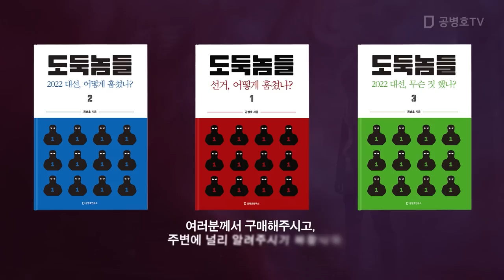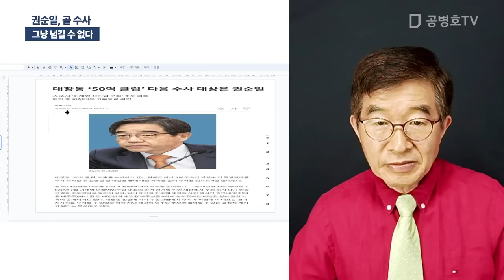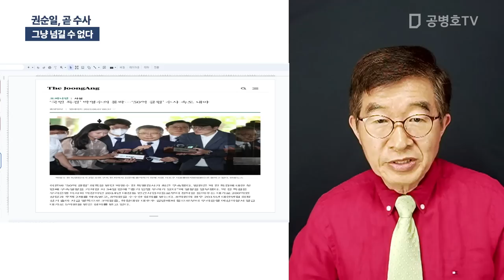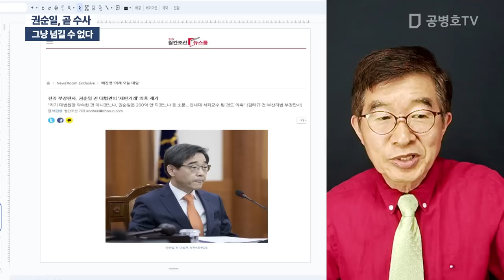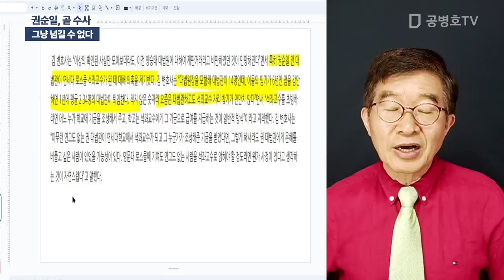권순일, 곧 수사 / 그냥 넘길 수 없다 [공병호TV]